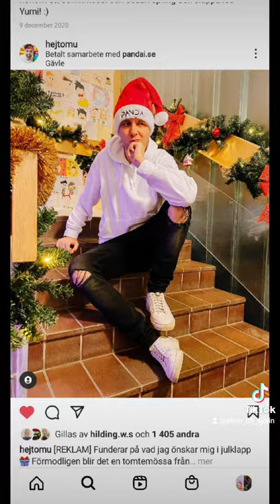Tomu och Yumi❤❤❤